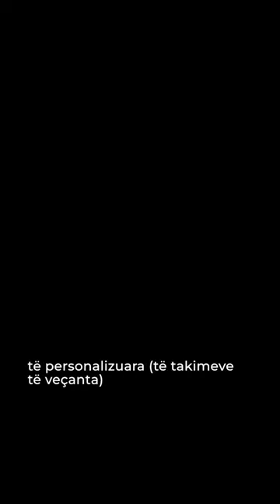Çudirat në burgun e Peqinit/ Spartak Koka: Ka të dënuar që kanë shërbëtorë brenda qelisë